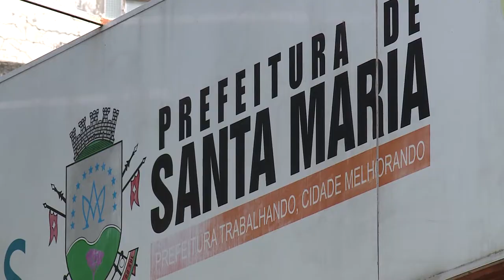Câmara destina mais de R$ 4 milhões para a saúde do município